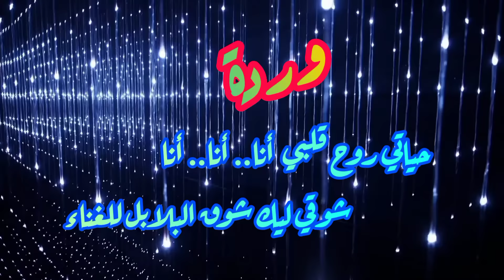وردة.. حياتي، روح قلبي أنا، شوقي ليك شوق البلابل للغناء.. هنا الطرب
حياتي، روح قلبي أنا، شوقي ليك شوق البلابل للغناء
كوبليه خرافي من أغنية دندنة.. حفل الكويت سنة 1975
كلمات عبد الوهاب محمد وألحان بليغ حمدي

كلمات المقطع

حياتي روح قلبي أنا
أنا شوقي ليك شوق البلابل للغنا
وفرحي بيك فرح اللي نال كل المنى
وحبي ليك
أكتر كمان من حبي أنا لروحي أنا
ولولاك ما كان عمري اغتنى
أنس وهنا
ولا دندنة
ولا كنت حسيت بالربيع
في كل أيام السنة وروح روح عد أوراق الشجر
روح روح عد حبات المطر
عد النجوم عد البشر روح وتعال
عد النجوم عد البشر بس تعال
وتعال هنا تلاقيني تلاقيني أنا
قد حبي ما فيش وبعده ما فيش...